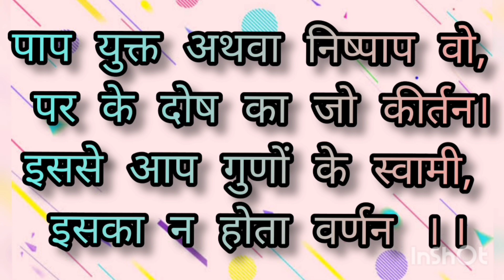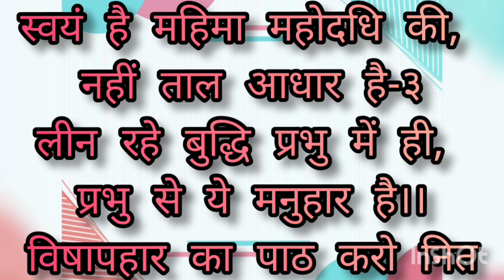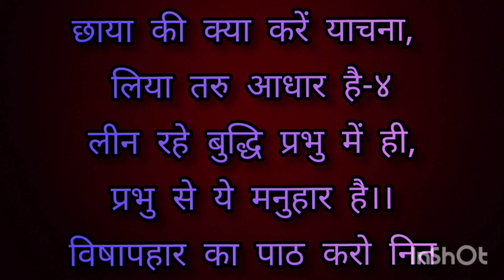विषापहार स्तोत्र की महिमा - रचना तथा स्वर - ऐलक श्री १०५ क्षीरसागर जी महाराज